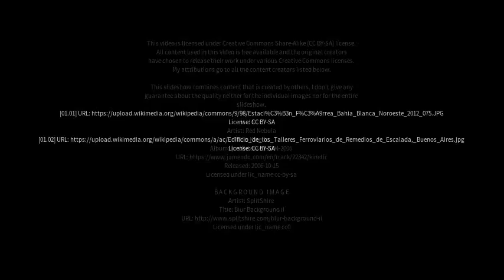Best places to visit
Best places to visit - Huinca Renancó (Argentina) Best places to visit - Slideshows from all over the world - City trips, nature pictures, etc.